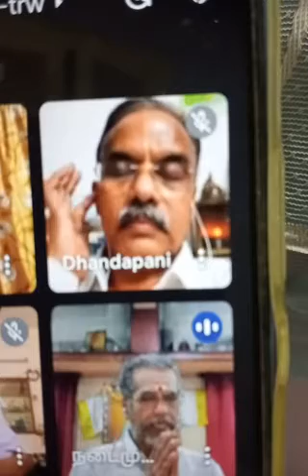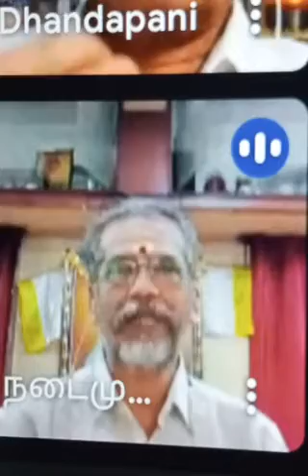3.8.2021 Chennai K.K.Nagar.